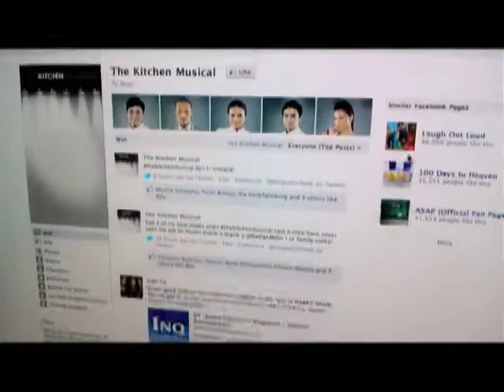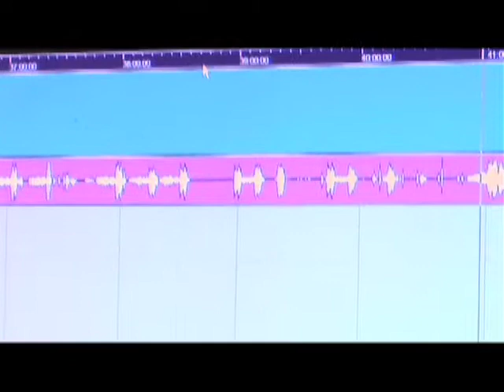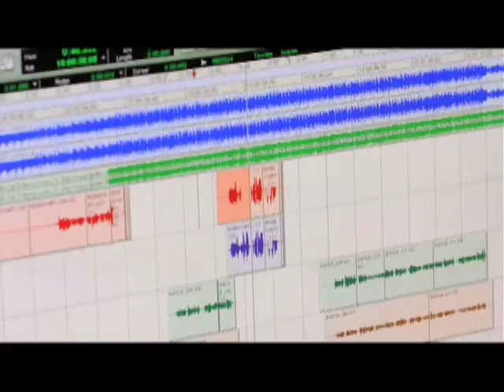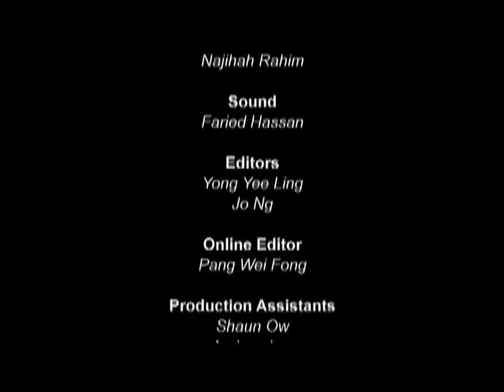The Kitchen Musical Behind the Scenes Episode, Series Mondays 8/7c, June 24 to September 16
The Kitchen Musical, drama, music, and food. Don't miss out on the best new drama series on Myx TV.  Watch the Behind the Scene episode now. New episodes Mondays at 8/7c, June 24 to September 16